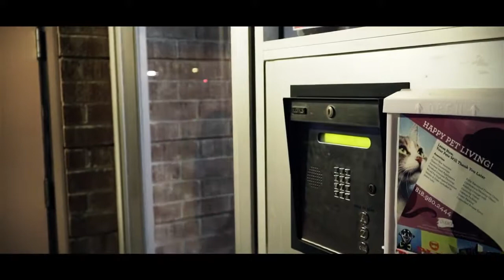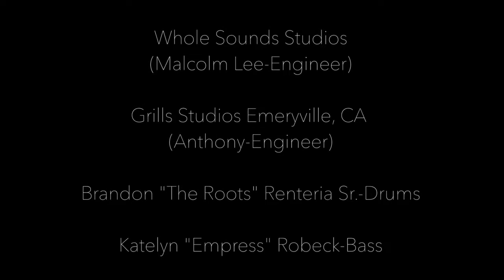"Feminine Energy"- Elyjah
"Feminine Energy" was a song written from my experience with connecting both hemispheres of my brain. The left and right brain work together and both have a specific purpose. Throughout this song I pay homage to the feminine energy that watches over our spirits. This is a dedication to Mother Nature, I hope you all enjoy.

Special thank you to "White Opus Films" based in Reno, Nevada for their incredible cinematography.